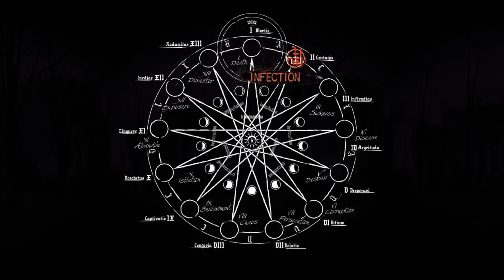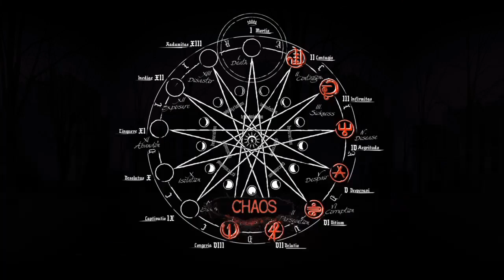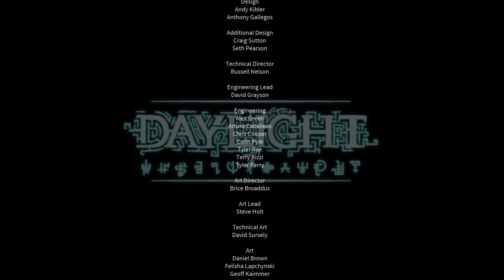Daylight part 6 [ end of game, but it was the whole time ]